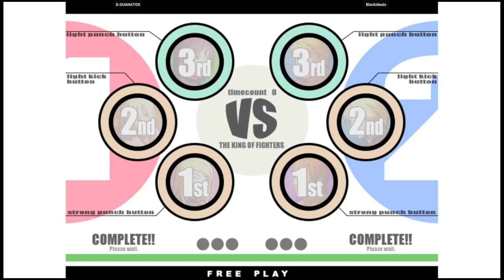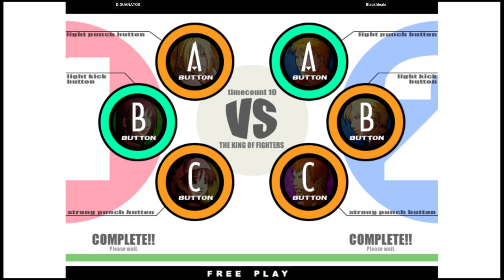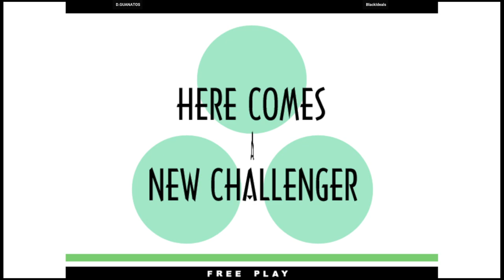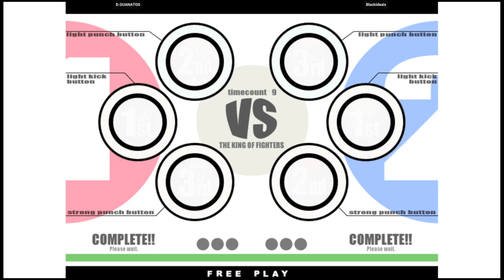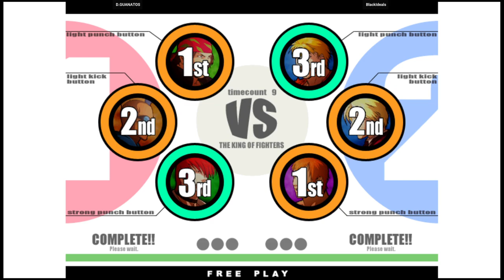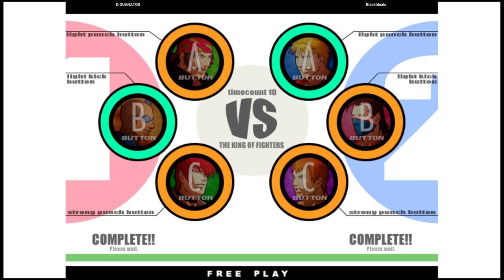KOF XI - D.GUANATOS VS BlackIdeals | 🇺🇸🇺🇸 Fightcade2